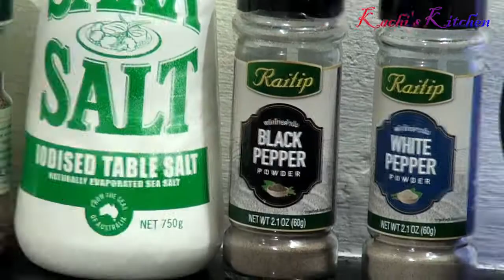How To Make Home Grill Catfish Recipe (Easy Method)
In this video i will share with you how easy you can start grilling from the comfort of your home
It's Easy and very delicious. Enjoy:

Ingredients:

Catfish
White Pepper
Black Pepper
Salt
Thyme
Ginger Powder
Chicken powder
Smoked flavor
Soy Sauce